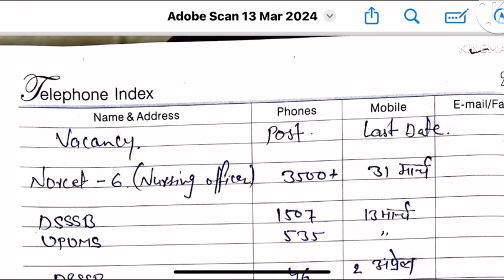SGRH Delhi Nursing Officer Recruitment 2024,SGRH Staff Nurse Vacancy,sir ganga ram hospital delhi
AIIMS NURSING OFFICER VACANCY UPDATE ||
NORCET-6 NURSING OFFICER RECRUITMENT OFFICIAL NOTIFICATION OUT 3500+ POST VACANCIES QUALIFICATION SYLLABUS PATTERN LAST DATE FORM START ALL POST DETAILS UPDATE etc.

Video About 🔗⤵️
NORCET- 6 NURSING OFFICER VACANCY
NORCET- 6 BIG UPDATE
CENTRAL NURSING OFFICER RECRUITMENT
AIIMS STAFF NURSE VACANCY
SAFDARJUNG HOSPITAL DELHI
SAFDARJUNG HOSPITAL NURSING OFFICER
VMMC NURSING OFFICER VACANCY
VMMC VACANCY 2024
SAFDARJUNG AND VMMC VACANCY2024
staff nurse vacancy2024
Anm vacancy2024
Bsc nursing staff nurse vacancy